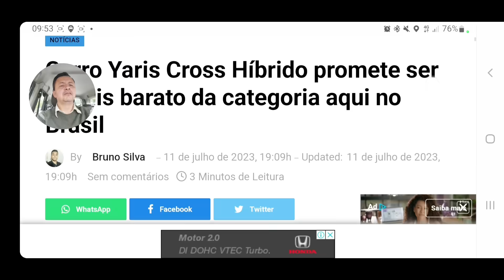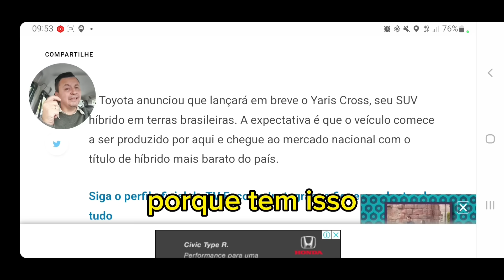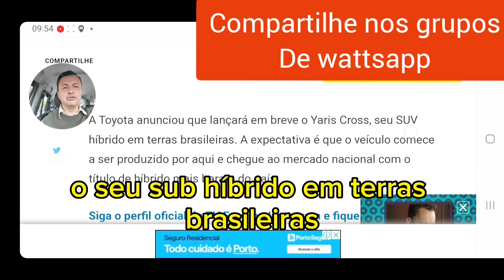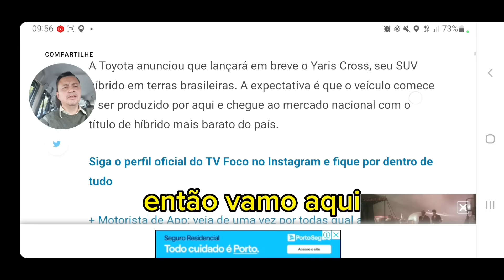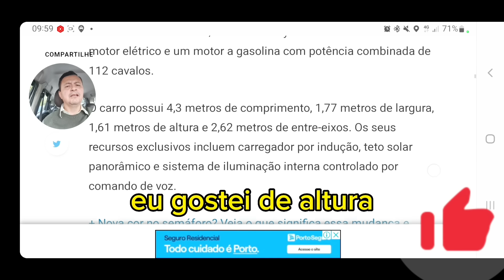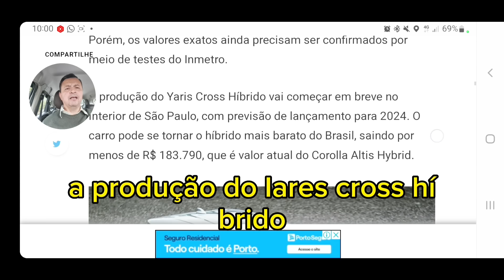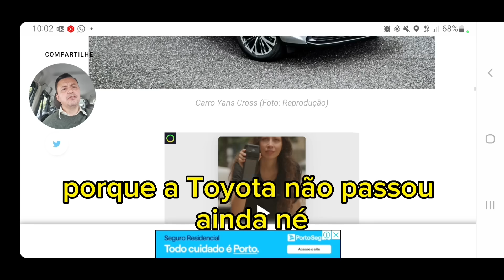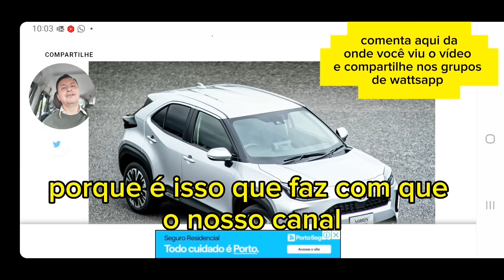Á toyota entrou na briga contra os chineses e lança o primeiro popular ibrido do mercado.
A Toyota entrou na briga e lançou seu primeiro popular ibrido do mercado.
Galera a Toyota fez um popular ibrido que vai bate de frente com os carros chineses elétricos.
O yaris é um carro super completo com acabamento impecável e que promete rodar até 30 km com 1 litro de gasolina.
         assista esses vídeos na seguencia
Comprando com esses links você me ajuda a continuar fazendo vídeos diariamente e ainda tem um descontinho.